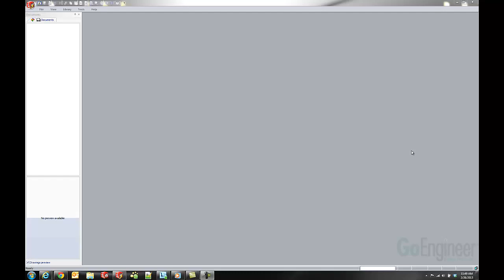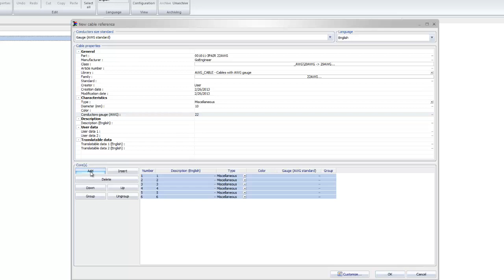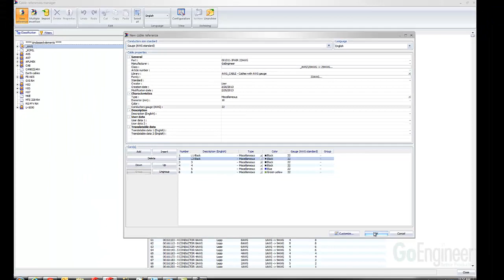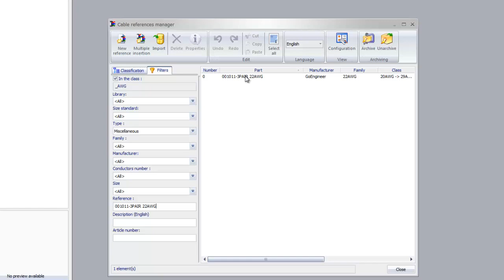SOLIDWORKS Electrical – Creating Custom Cables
Learn how to create custom cables that do not already exist in the SOLIDWORKS Electrical library.